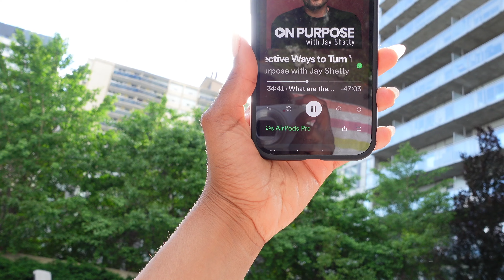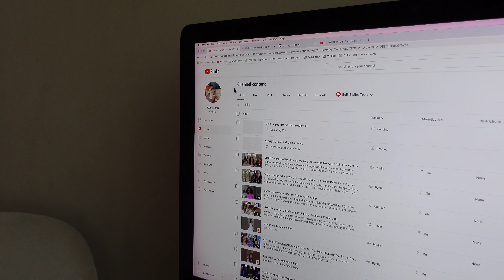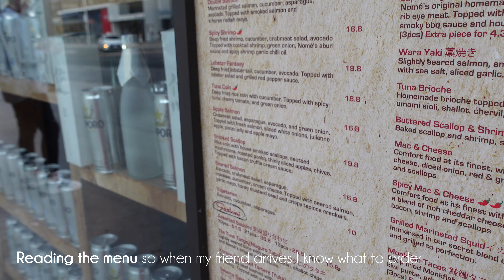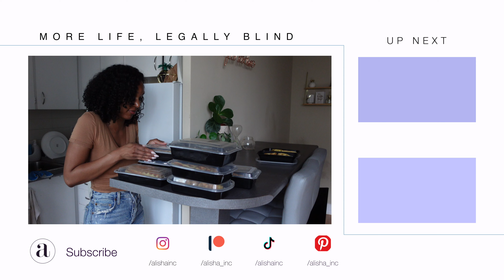VLOG | Long Weekend Was... Let's Chit Chat, Struggling + BROKE MY HEELS, Haul, BBQ + More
This weekly vlog has no intro because. I'm just all over the place. I hope you enjoy spending another week with me

Instagram ○ @alishainc
TikTok ○ @alishainc

0:00 ◦  Intro
0:10 ◦ The Rest of Saturday
1:01 ◦ Healthy Start
1:13 ◦ Pod Time
1:25 ◦ Shop with Me
5:22 ◦ Alo Yoga Haul
601 ◦ Let's Chat/Ramble Session
9:08 ◦ I'm Stuck!
11:48 ◦ Snapped My Strap!
16:01 ◦ Getting Grounded